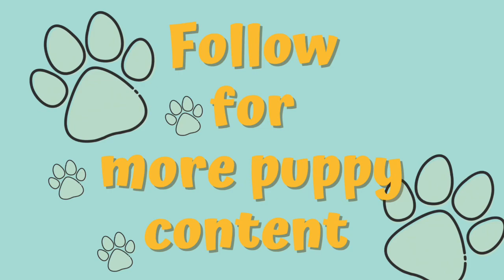Puppies get checked by the vet!